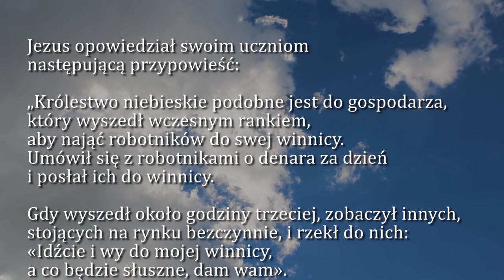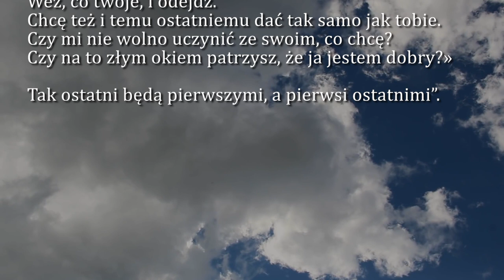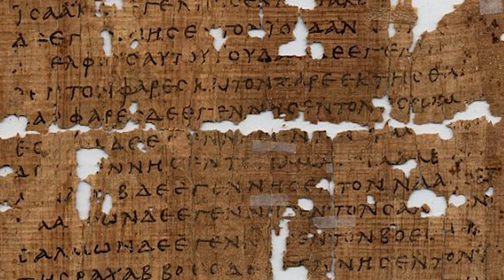Dobra Nowina na dziś | 20 września - Dwudziesta Piąta Niedziela zwykła